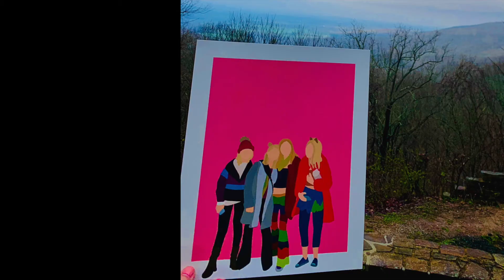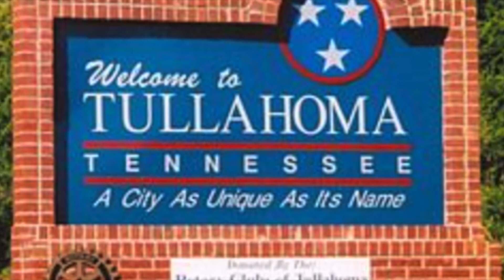Canale Reflection–Carter Ware C'20